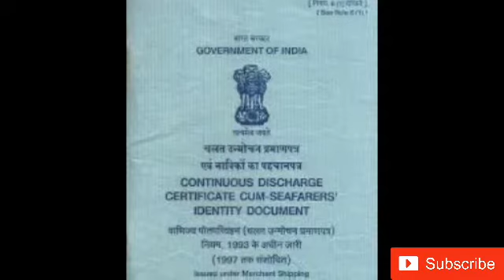Marchant navy lifes-ll what is b.SC nauticals?